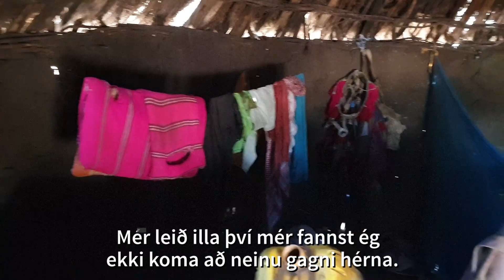Fékk lyfjaseið hjá töfralækni og missti annan fótinn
Ahimed, 47 ára tveggja barna heimilisfaðir í Eþíópíu, hefur ekki alltaf verið til staðar fyrir börnin sín og eiginkonu. Hann missti annan fótinn á barnsaldri eftir að töfralæknir sprautaði hann með eitruðum lyfjaseið.  Í þessu myndbandsviðtali við SOS á Íslandi segir Ahimed áhrifunum sem þetta hafði á eiginkonu hans og börn síðar meir. Þau eru meðal skjólstæðinga í fjölskyldueflingu SOS á Íslandi sem starfrækt er í Eteya og Tero Moye í Eþíópíu.